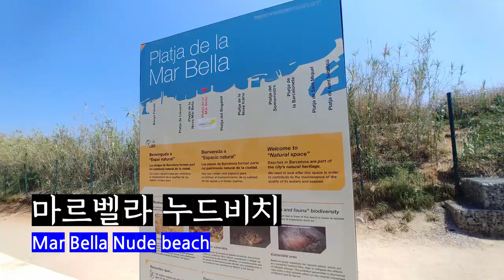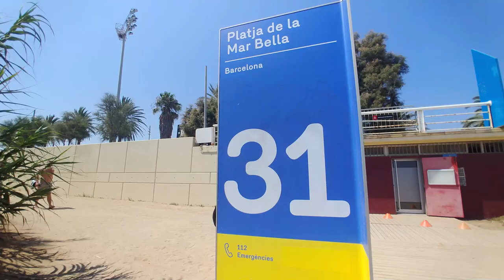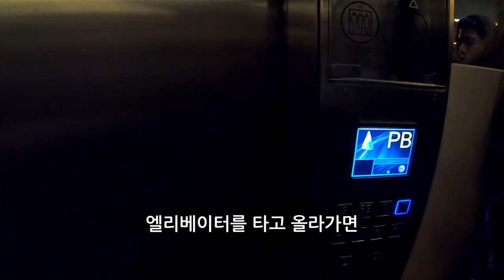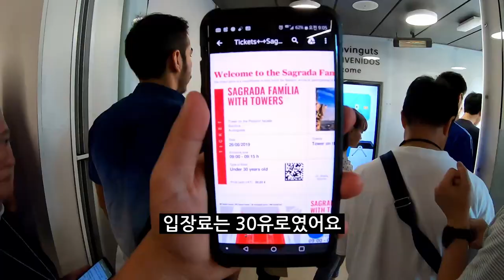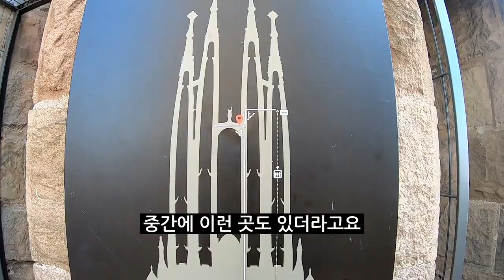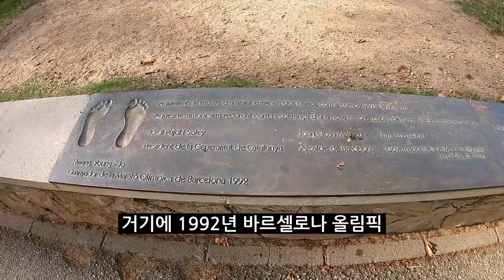아찔한 누드비치썰부터 아름다운 건물들까지! 스페인 바르셀로나! Nude beach and Beautiful buildings! Barcelona, Spain[스페인여행]